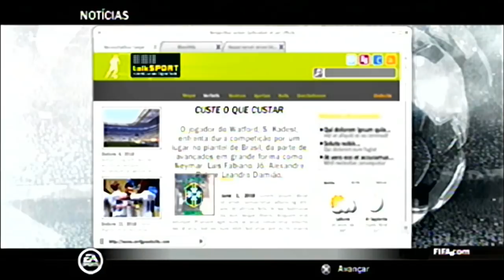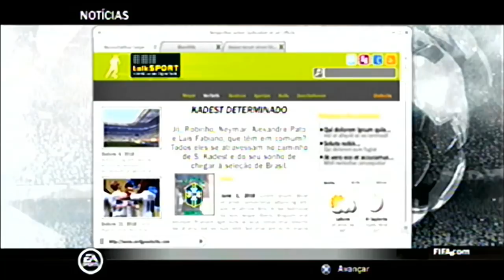VIREI GARÇOM — FIFA 14 [PS2] MODO CARREIRA JOGADOR #2